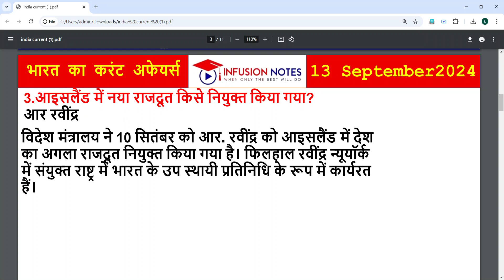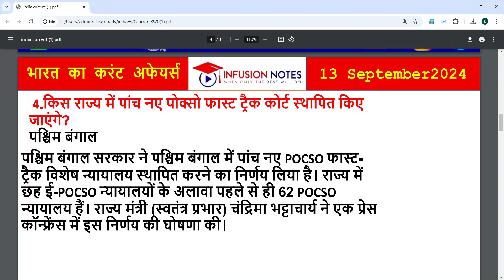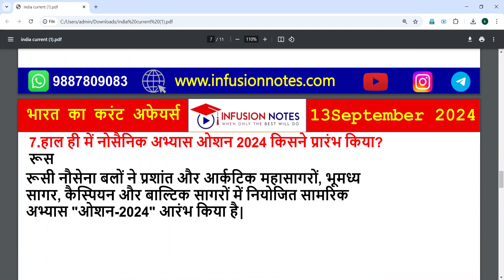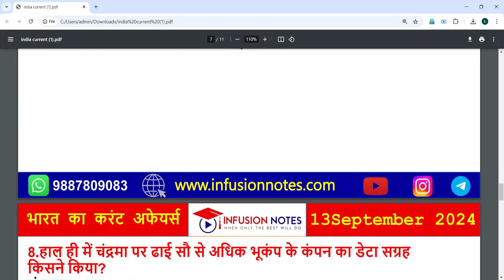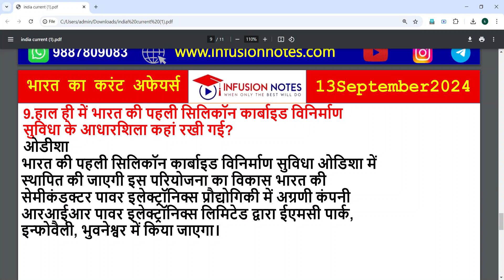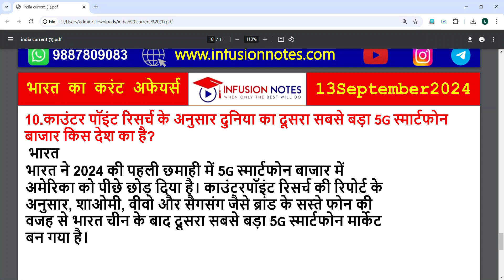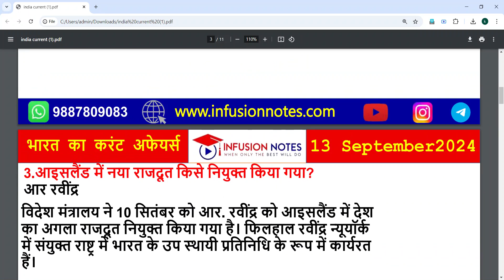13 September 2024 India Daily Current Affairs| Today India Current Affairs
13 September 2024 India Daily Current Affairs|13 September 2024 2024 India Daily Current Affairs